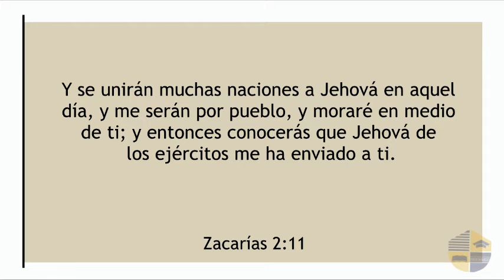REAVIVADOS - ZACARÍAS 2 ESPANHOL